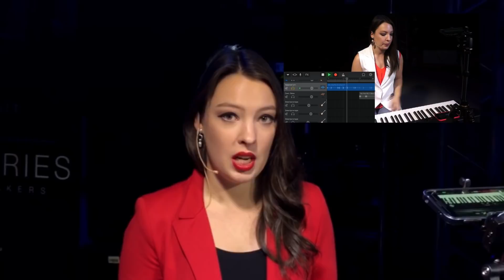Как играть буги-вуги на фортепиано: Урок 3. Риф в правой руке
Как играть буги-вуги на пианино. Урок 3. Разбираем риф в правой руке.

Цикл видео уроков пианистки Юлии Шишкиной для пианистов-любителей.

Съемки ролика проходили в магазине Музторг.
Пианино в ролике - цифровое пианино Casio Privia PX-160.

How to play boogie woogie piano. Right hand pattern. Julia Shishkina